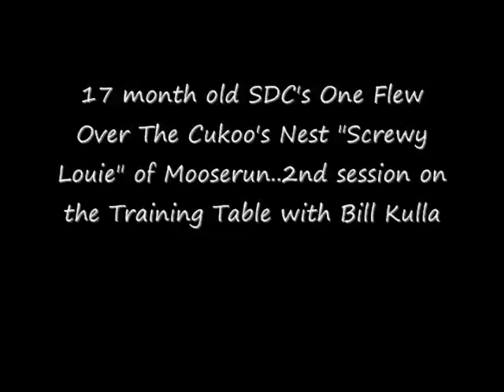Scewy Louie 2nd session on the Training Table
Screwy's 2nd session on the Table with Bill Kulla